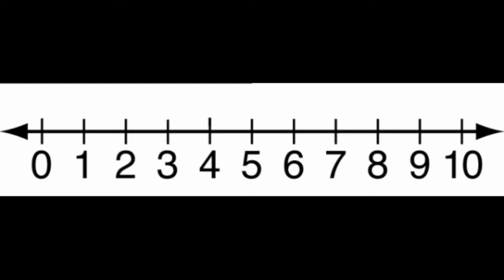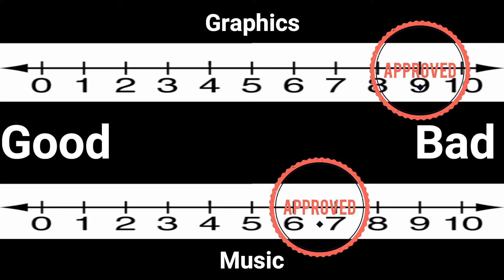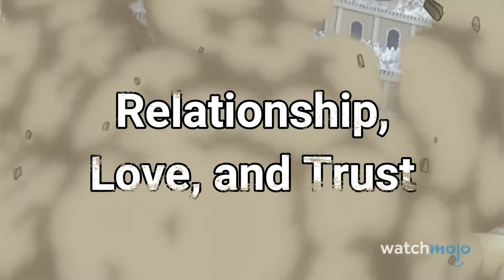Worst Anime Yet! -Fairy Tale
Hey guys, I'm sorry about the inconsistency of the videos, I'm moving around a lot and internet is not always a promise. I'm trying my best to keep to schedule, but please be patience. This should all be clear in about a month. Also, for the same reason, piano videos won't be coming out and CRAs will be posted on Saturday.